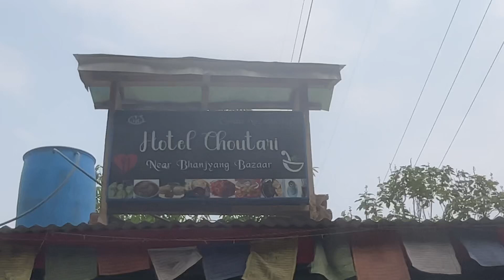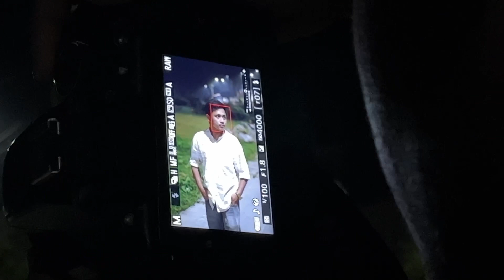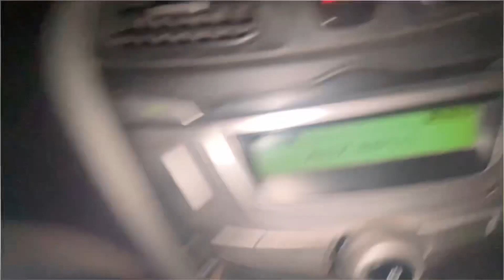14 Hours of Driving || Uttaray West Sikkim || Friends ✊🏻